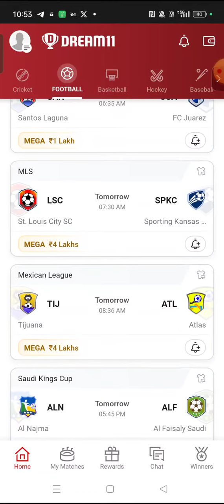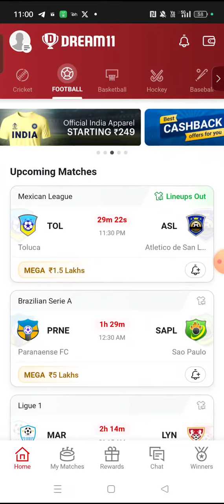CIN vs NYRB FOOTBALL DREAM11 TEAM PREDICTION